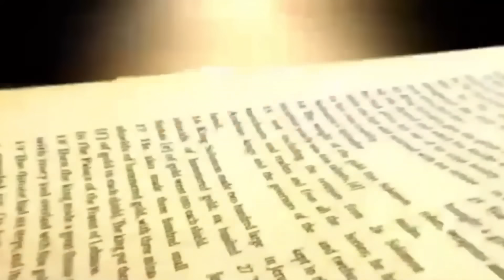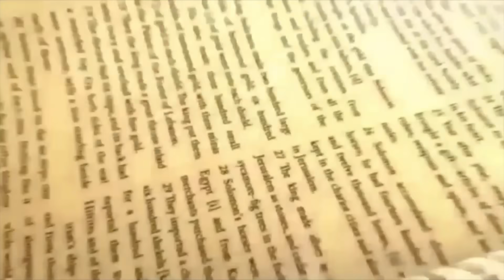Daily Bread | रोज की रोटी | Word of God | Matridham Ashram, Fr. Anil Dev. IMS 08-08-2023